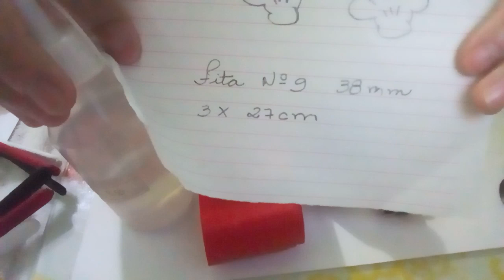Laço simples do Mickey no arco em pé 🐭🐁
3 pedaços de fita de poa vermelha com bolinha branca de 38mm n°9 de 27cm
1 tiara preta
Cola de silicone
Cola quente/ linha e agulha